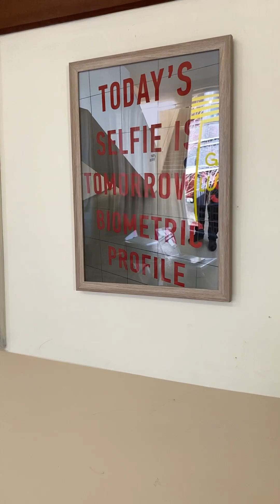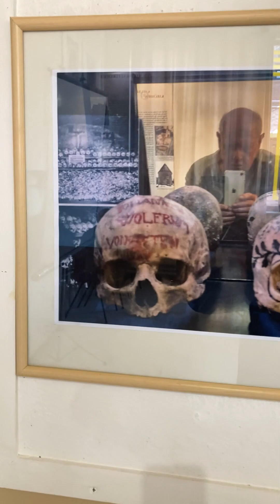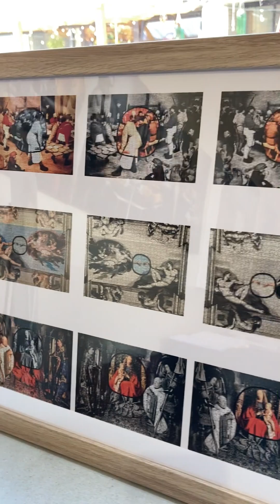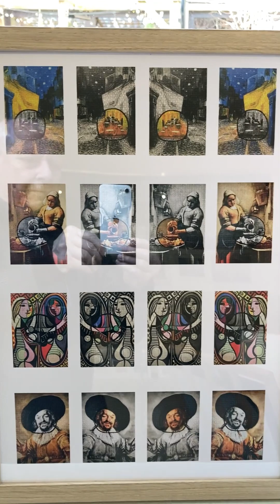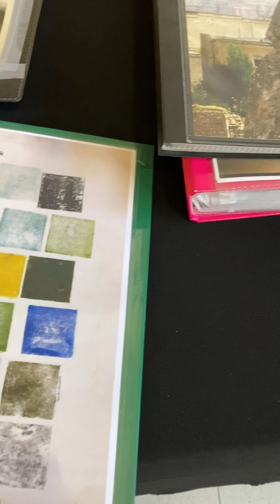Expo TAPIACO - DOCUMENTUM Art Lutgart